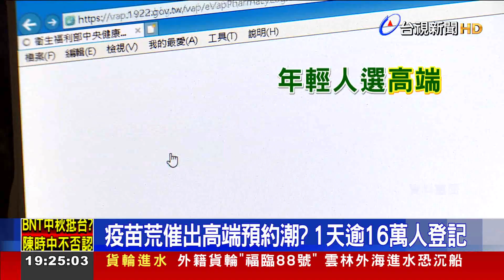疫苗荒催出高端預約潮？ 1天逾16萬人登記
第六輪高端疫苗接種，昨天(8/18)加開20到35歲族群，截至今天(8/19)下午1點，已經有超過16萬人完成預約，相當踴躍！不過有醫師在臉書PO文質疑，高端公佈的是打完兩劑後過了57天才測到的數字，那只打第一劑，會產生中和抗體嗎？目前沒有數據。陳時中說，他重視的是完整打完兩劑的保護力，第一劑保護力會由相關單位再來看，而目前高端疫苗第二劑接種就是間隔28天，因為沒有研究顯示，高端可以延長第二劑間隔時間，因此就依照仿單時程施打。